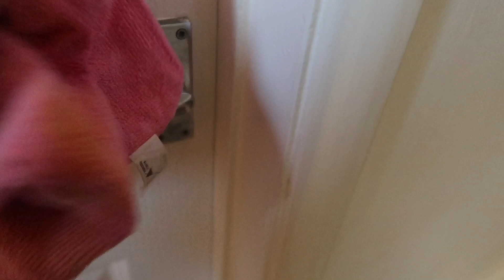Baby iar se joaca !!!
Helllo oameni frumosi!
Am revenit cu un daily! Speram sa va placa!

Urmariti-ne si pe instagram : andreeaandalina